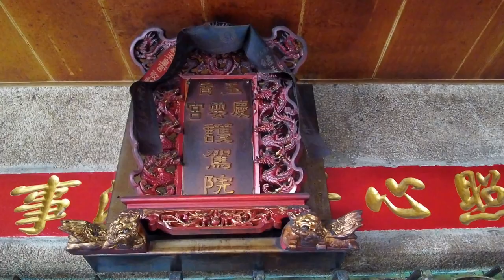台南市安南區玉旨慶雲宮護駕院_(台南市安南區梅花一路290號)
】老者添福壽,少者保平安,男添百福,女納千祥,大年祝福感謝您擁有大好年。
2019戊戌年布袋嘴寮玉寶殿玉皇四殿下玉巡平安祈福遶境